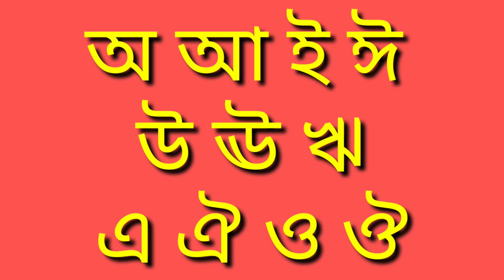Lockdown ৰ বাবে প্ৰথম শ্ৰেণীৰ ভাষাৰ Online class.